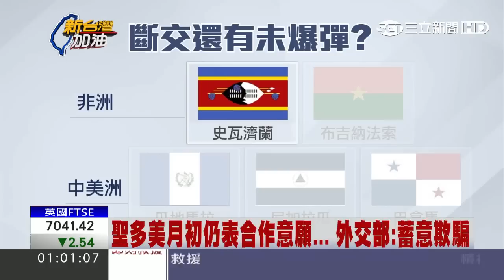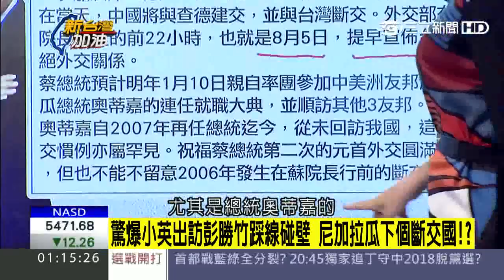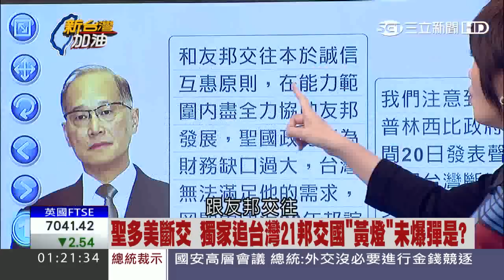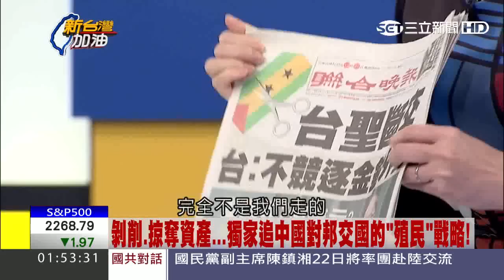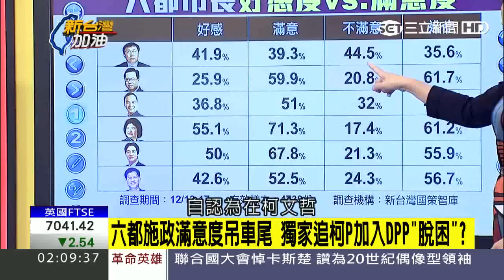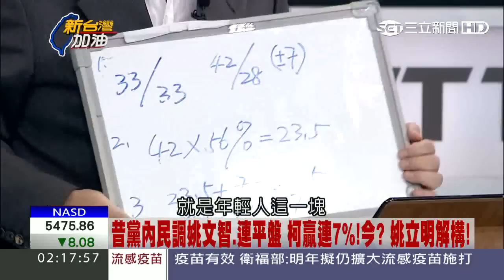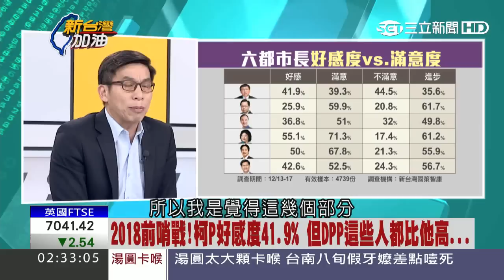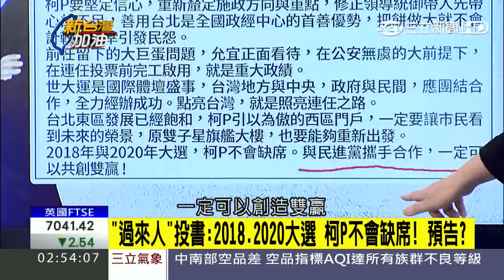聖多美斷交首張骨牌倒......獨家追中國對台三光政策啟動！？【新台灣加油】20161221